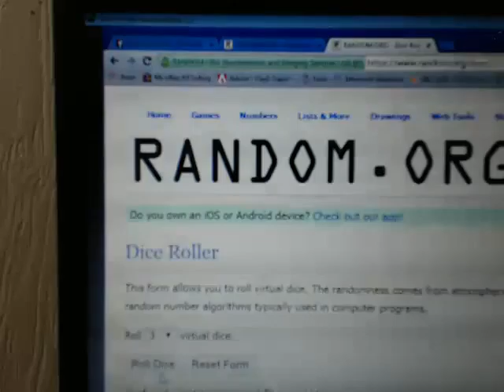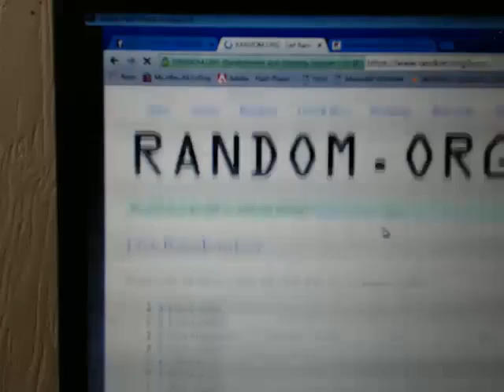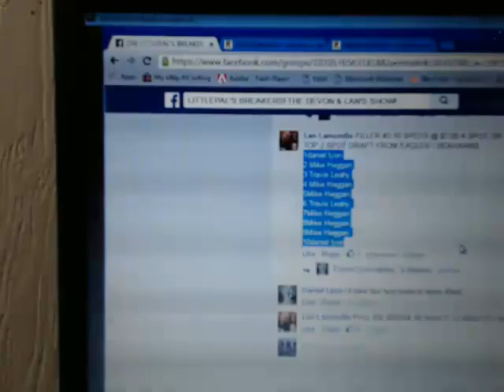FILLER #3 BREAK 165